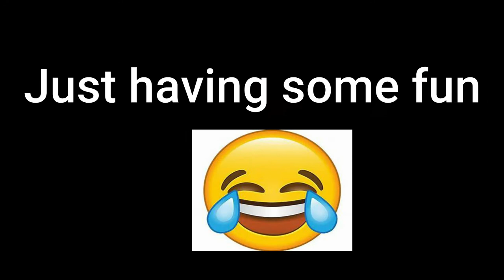Fall Scenery Adventue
just a little bit of dirt roading to see some of the beautiful scenery and a little bit of fun with the lil bro!